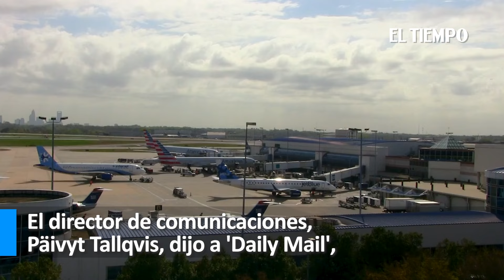Aerolínea finlandesa anunció que empezará a pesar a sus pasajeros junto al equipaje de mano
La controvertida medida es de la empresa finlandesa Finnair y dieron la noticia el lunes.